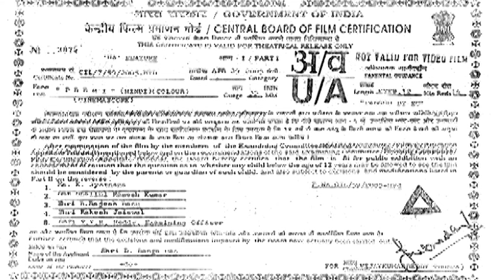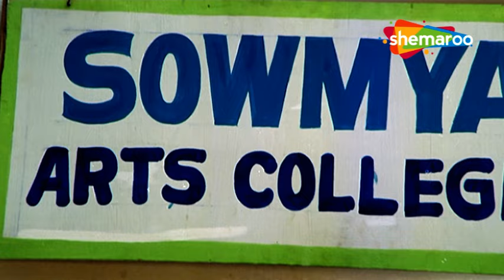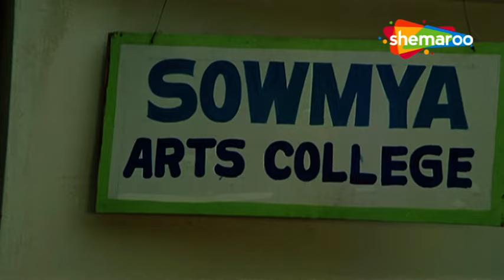नई साउथ रोमांटिक मूवी - प्रेमी (Premi) | भार्गवराम, जितेंद्र, शिल्पा रेड्डी | हिंदी डब मूवी 2024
Young college youths Raj and Rahul become best friends after they help each other against a gang of rowdies. Their friendship is tested when both Raj and Rahul fall in love with the same girl Sonu. Raj pursues Sonu in his rustic style and tries to woo her with his physical might. After getting fed-up of the daily harassment, Sonu seeks security in Rahul's arms and thus drives a wedge between the friends. Will Raj stop pursuing Sonu after finding about her relationship with Raj or will he continue harassing her?

YOR – 2005
Star Cast - Bhargavaram, Raks Jitender, Shilpa Reddy, Sandhya
Director – D Ranga Rao
Producer –  D Ranga Rao
Music Director –  D Ranga Rao
Cinematographer –  Kankanala Srinivas Reddy
Writer/ Lyricist – D Ranga Rao
Editor – P. Srinivas

Bollywood Comedy
Follow us on: